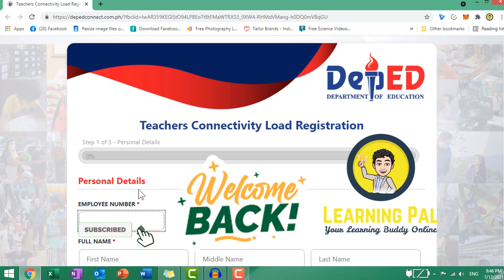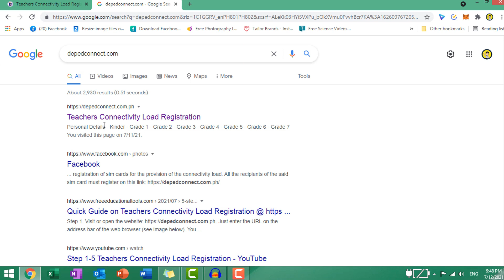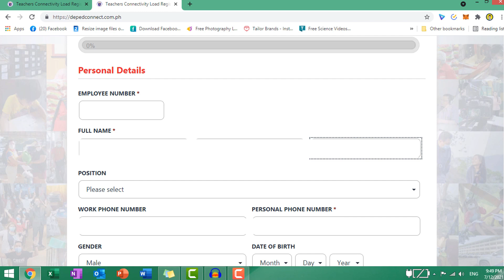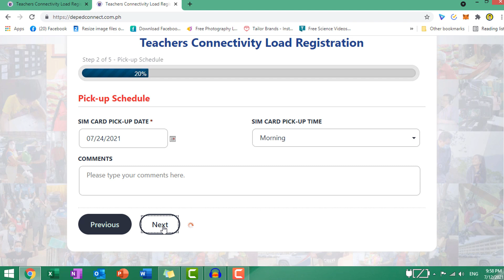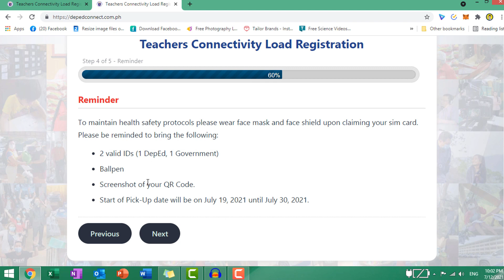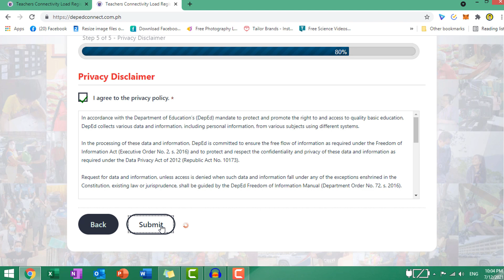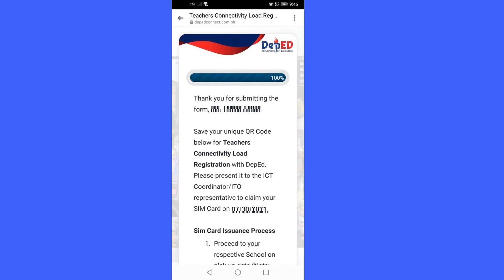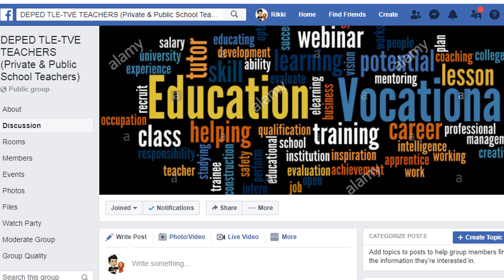PAANO MAGREGISTER SA DEPED CONNECTIVITY LOAD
This video shows how to REGISTER IN DEPED CONNECTIVITY LOAD.

Learning Videos
✦ Prayers for Meetings, Seminars and Trainings